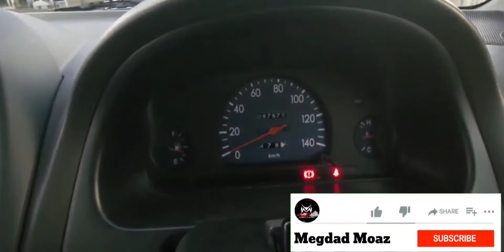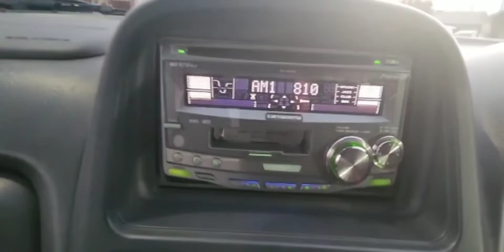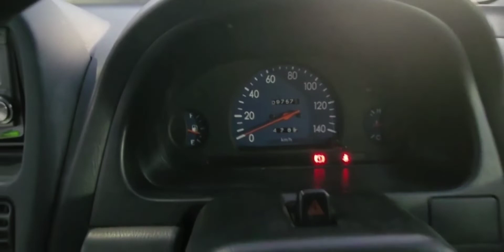５速マニュアル／スバル プレオ４ＷＤ車 車両動画5-speed manual / Subaru Pleo 4WD vehicle video